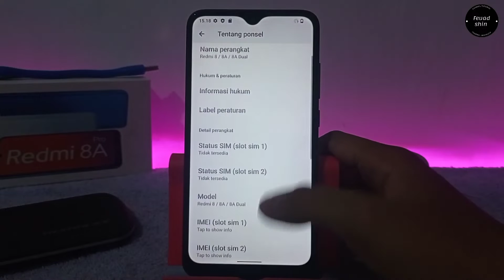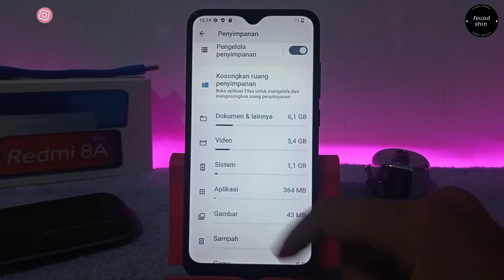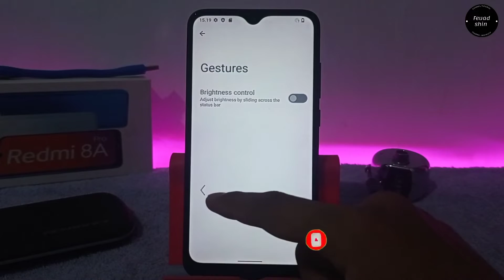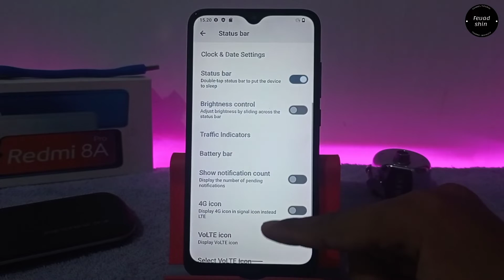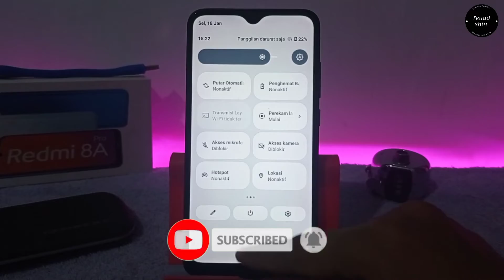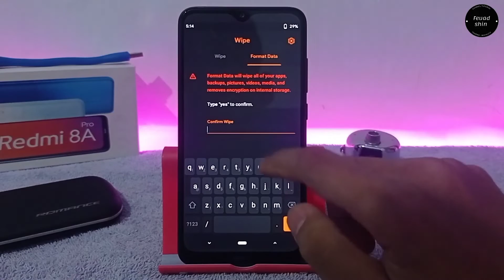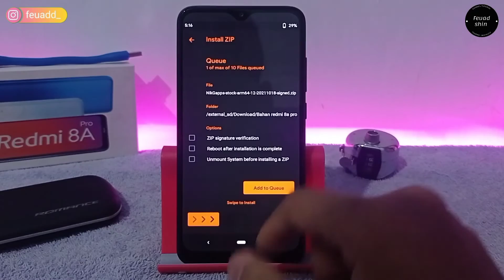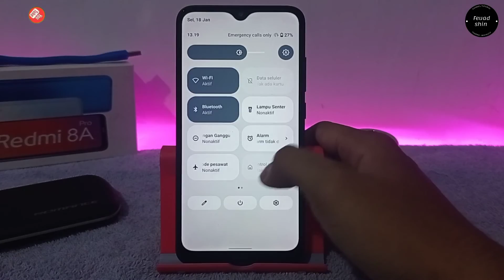install dan review custom rom bliss 15.0 android 12 || gaming rom redmi 8a pro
di video kali ini saya install dan review custom rom bliss 15.0 android 12 gaming rom pada HP redmi 8a pro, semoga kalian bisa puas dengan yang saya jelaskan di video

syarat wajib sebelum install custom rom:

1. ubl ( unlock boot loader)
2. install twrp

bahan bahan:

custom rom bliss v15. 0